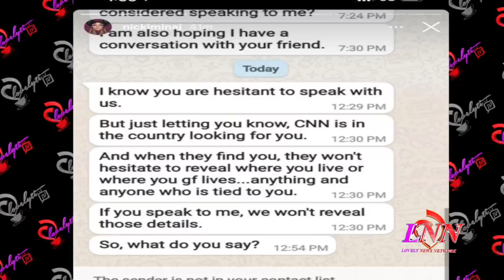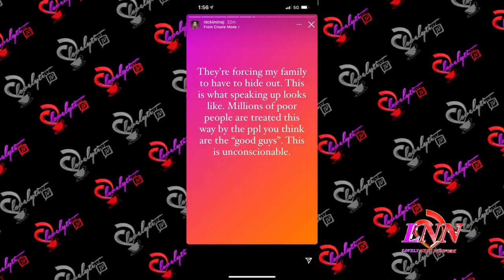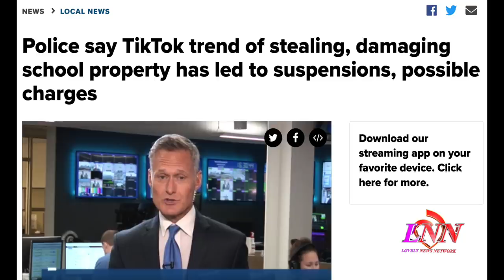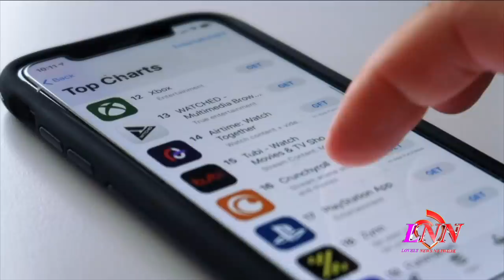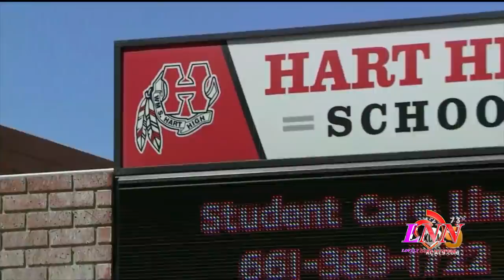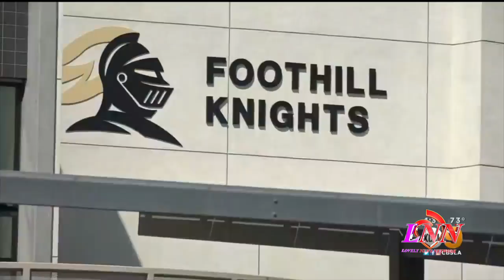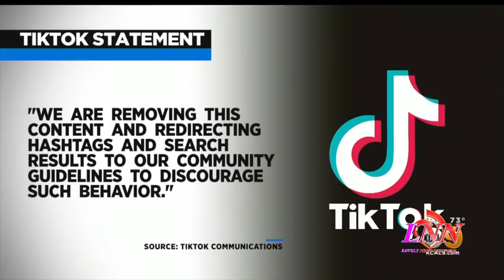Nicki Doxxes a reporter ballgate~10k Haitians show up inTX~Devious Licks TikTok challenge+more